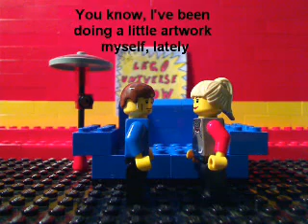The Lego Universe Show Season 2 Ep 17 Guest Star Dalu50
Before anyone asks, I DIDN'T MAKE THIS. Jayko8646 did.

Jayko8646 has given me permission to upload these brickfilms to my channel for the time being, at least until he uploads them to his own channel one day.

Back in the good ol' days, in 2010, when the Lego Universe Creation Lab was the home of general Lego creations, a user by the name of Jayko8646 made 2 series of brickfilms. The first was Indiana Jones & The Quest for the Anatis Brick, and the second was The Lego Universe Show. While lacking in smooth stop-motion animation and being rather amateur by many people's standards, this series made up for that in its humor and comedy.

Before the L.U. Creation Lab was closed, I managed to download a copy of every single brickfilm Jayko8646 uploaded to the Creation Lab. And for the sake of historic preservation and a sort of tribute to him, I intend to upload every brickfilm he made, starting with the LU Show episodes and trailers.

So here we go! I recently saw a comment by Jayko8646 somewhere saying he had lost the Season 1 episodes, so hopefully these uploads will be of use in recovering them! I have not monetized these videos, as I don't want to steal credit or money from their original creator.